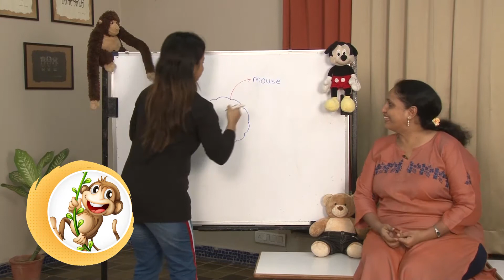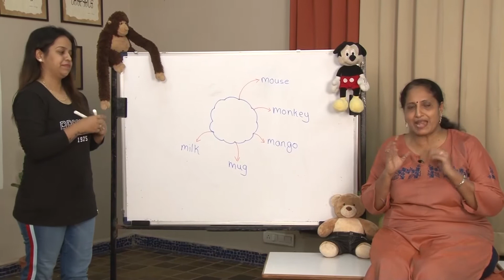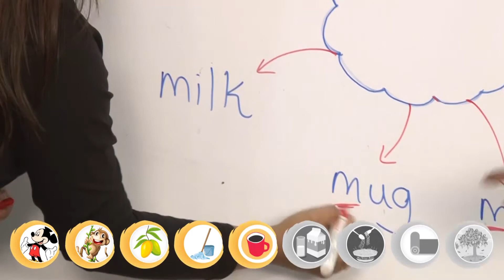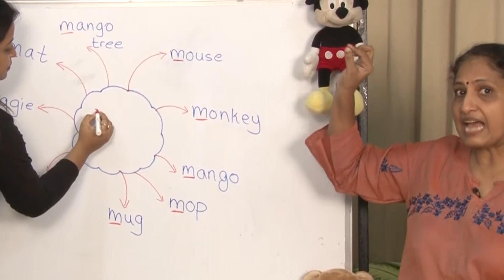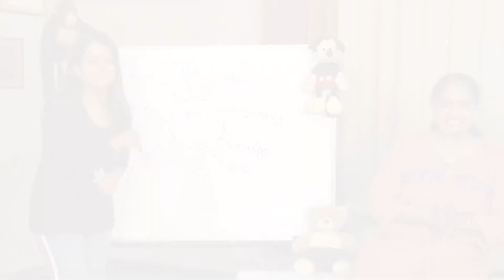How to: Letter Sound 'M'